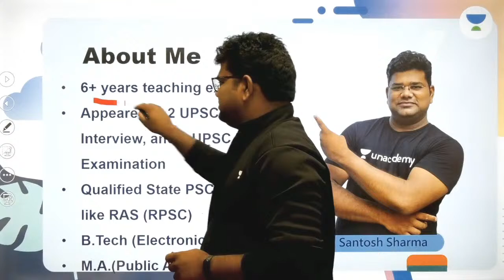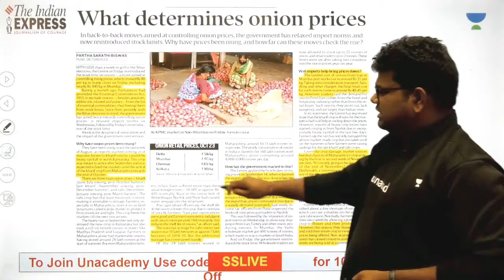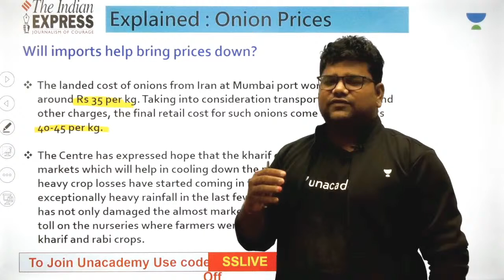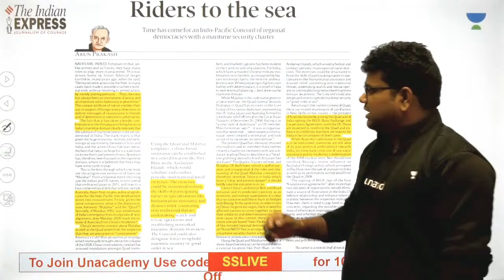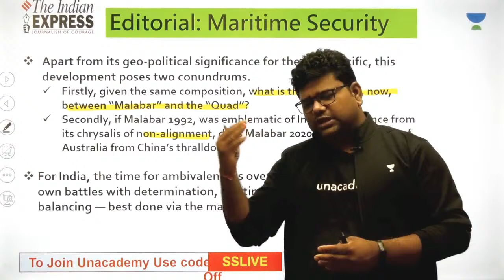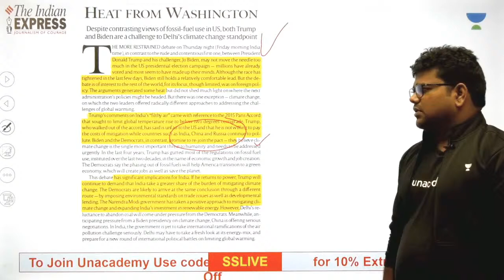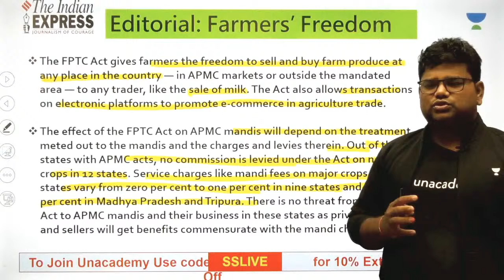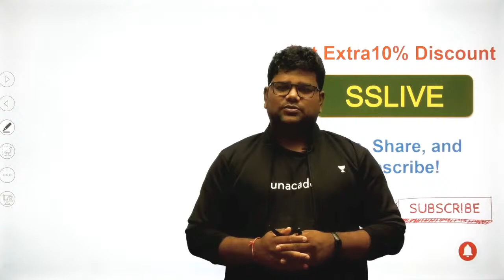24-October-2020 | Indian Express Analysis | UPSC CSE/IAS 2020/2021| Santosh Sharma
This is the latest video from the "Daily Indian Express Analysis" series for UPSC CSE 2020/2021. Watch all of the videos from Santosh Sir's Indian Express Analysis series

S K Sharma and more top educators are teaching live on Unacademy Subscription.

Unacademy Subscription Benefits:
1. Learn from your favorite teacher
2. Dedicated DOUBT sessions
3. One Subscription, Unlimited Access
4. Real-time interaction with Teachers
5. You can ask doubts in the live class
6. Limited students
7. Download the videos & watch offline